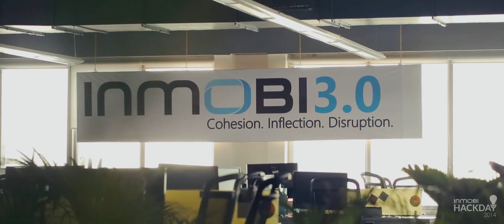InMobi Hack Day 2014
InMobi Hack Day is InMobi's flagship hackathon held on 11-12 October, 2014 at InMobi Bangalore Office. The 24 hour event saw participation from some of the best coders. Apart from a regular hackathon, Casino Night and Mind Hack by Ugesh Sarcar were also there.

Video created by: wirepaper.in